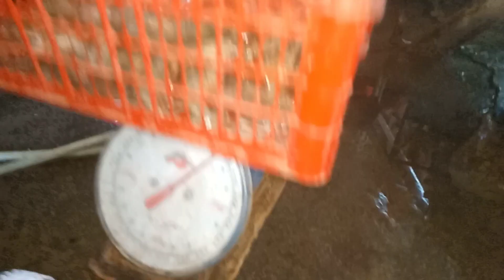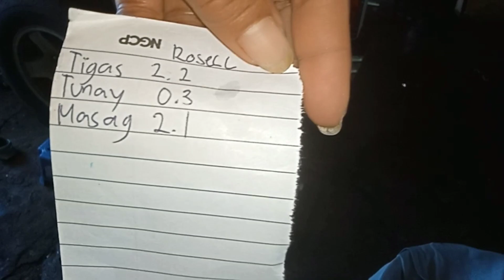EP # 350 fishing TULOY PARIN SA PAGLAOT GAMIT ANG TRIPLY NET, ROSELL FISHING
Sobrang thankful dahil tuluy-tuloy parin kami sa paglaot gamit ang aming lambat na Pang Hipon  Triply Net kaya araw araw ay may kita bastat sipag at tiyaga lang sa paglaot kahit napapalaban sa malakas na hangin at malalaking alon idagdag pa dito ang sobrang nakakapagod na pagtulal ng bangka dahil sa mahabang low tide.